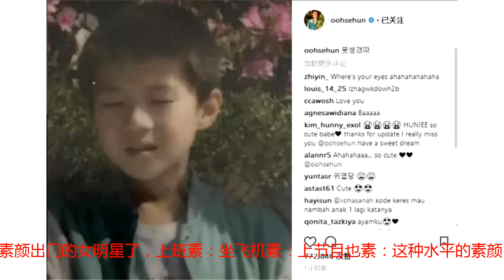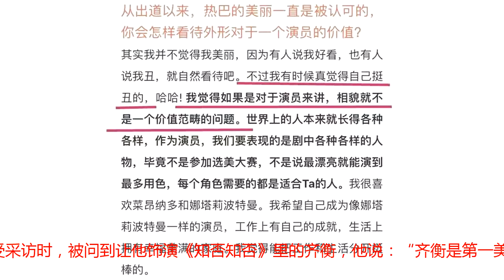秀智说自己素颜失礼，是不是越好看的人越觉得自己丑？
今日话题：裴秀智说自己的素颜很失礼？你没听错，她说自己的素颜，很失礼...素颜是失礼的话那我就，不好意思，冒犯了各位. 要知道，秀智可是少有的敢素颜出门的女明星了，上班素：坐飞机素：上节目也素：这种水平的素颜，秀智你……一定是在开玩笑吧?在自己拍的剧中也是说素颜就素颜，完全没在拍的。这叫哪门子的失礼哦，好气...你们这些长得好看的人，对自己的颜值是有什么误解吗？之前吴世勋还说过自己素颜丑...在镜头前还一直遮住自己的脸不让拍，理由还是觉得自己太难看. 晒自己童年时期的照片，配文也是“长得丑啊”。嗯，你最丑，所以12岁上小学的时候就被星探追着跑了半个小时. 之前他在节目中卸妆，卸一半留一半让大家看区别，看了半天总结出一句话：没什么两样啊。谁来救救这孩子，你对自己的长相能不能清醒的认知一下啊！吴世勋人生三大误解：小时候长得丑，我素颜不好看，我笑起来不太好看。金在中在某采访中说从小对自己外貌感到很自卑，甚至都没想过可以演戏。这就是从小自卑的美貌：外貌天才车银优，只给自己的颜值打70分...说个性比外貌重要：郑帝元给自己颜值打分是3分↓满分一百. 行吧，你帅你说什么都